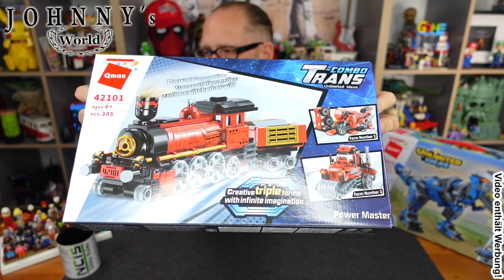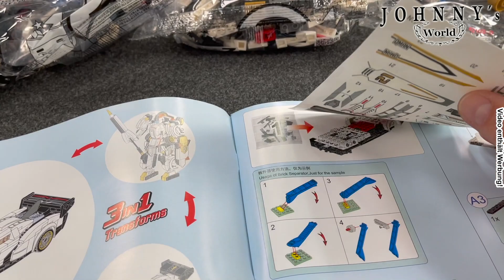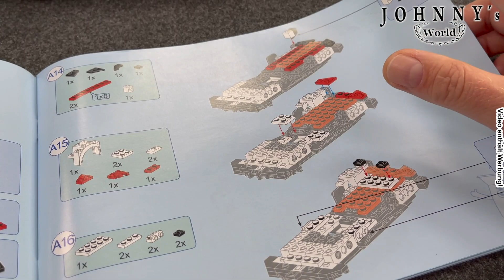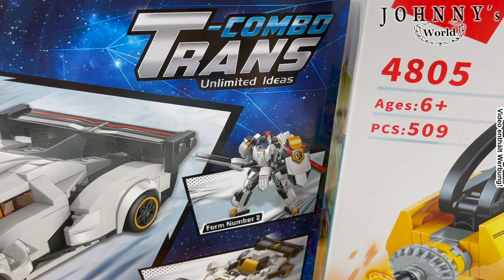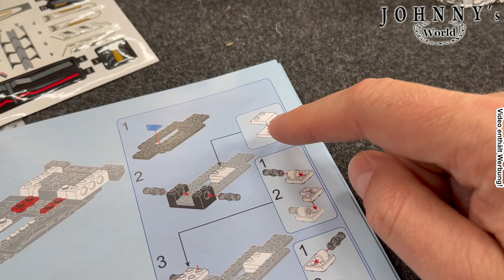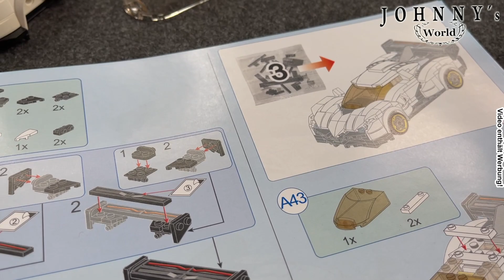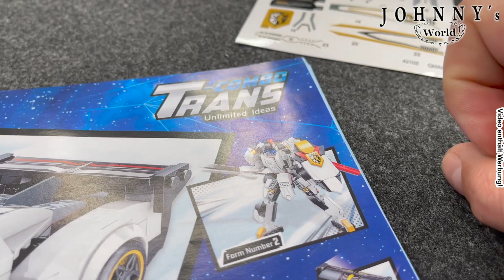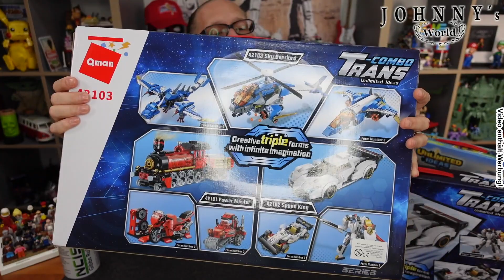Qman 42102 Speed King 3in1 Unlimited Ideas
Ich bin ja der Meinung das 3in1 Sets zu dem Besten gehört was es auf dem Klemmbaustein-Markt gibt. Nichts kommt dem Grundprinzip des Klemmbausteins näher als ein gutes 3in1 Set und dabei ist es erstmal egal ob es von LEGO® oder einem anderen Hersteller ist. Die Möglichkeit aus ein und dem selben Set 3 verschiedene coole Sachen zu bauen ist faszinierend und regt darüber hinaus die Fantasie der kleinen Baumeister und Baumeisterinnen an auch noch ihre eigenen Creationen daraus zu entwickeln.

Entscheident für den Spaß ist natürlich die Qualität der Steine und die "vorgegebenen" 3 Möglichkeiten sollten einen auch schon direkt abholen und Lust auf den Ausbau aufkommen lassen.

Qman hatte in ihrer ersten Unlimited Ideas Reihe schon einige richtig gute Sets dabei und damit gezeigt das sie gut mit den Creator 3-in-1 mithalten können. Qman hat nun mit der 2 Serie noch weitere 3 Sets nachgelegt.

Der Qman 42102 Speed King bietet die Möglichkeit einen Super-Sportwagen, einen Rennwagen und einen Battle-Mech aus den Steinen zu bauen. und auf den ersten Blick sieht der Sportwagen durchaus so aus als wenn er auch große Baumeister begeistern könnte, ja sogar gut zu den 8 Noppen breiten Fahrzeugen aus der LEGO® Speed Champions Reihe zu passen.

Wollen wir doch mal sehen was das Set aus der 3in1 Unlimited Ideas Serie zu bieten hat.

Sprungmarken

00:00 Start
00:15 Begrüßung
01:14 Die drei Neuen
02:06 Speed King unboxed
05:16 die tütige Dreifaltigkeit
07:33 Ohne Tellerchen geht es nicht
07:50 Juchuh BRU!
08:32 Ganz schön wackelig
12:01 Es nimmt Formen an
13:10 Durchblick?
14:30 Schicket Auto, Alter
16:48 Fazit
18:51 Bilderstrecke
19:16 Scene from the Cutting-Room-Floor

ACHTUNG!
Böse Werbung!

Hier die Unlimited Ideas Trans-Combo Sets von Qman

Qman 42101 Trans-Combo Power Master 3 in 1 Lokomotive

Qman 42102 Trans-Combo Speed King 3 in 1 Sportwagen

Qman 42103 Trans-Combo Sky Overload 3 in 1 Helikopter

Da hab ich mal son paar Teile für euch zusammengestellt. T-Shirts, meine LieblingsRum und Whisky Sorten, meine Filmausrüstung und ne Menge anderen Krams den keiner braucht!

... oder schaut, nach Ende des Lockdowns, bei mir im Laden in Paderborn oder vorbei!

Die Angebote bei Amazon stammen nicht von mir oder der Steingemachtes GmbH, ich erhalte aber durch den Verweis auf diese Produkte eine Provision, wenn ihr dort etwas kauft, jedoch ohne dass Euch zusätzliche Kosten entstehen. Wenn Ihr über diese Links etwas (muss nicht mal der verlinkte Artikel sein) kauft...

Vielen Dank!
Neue Telefonnummer für den Laden: 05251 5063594